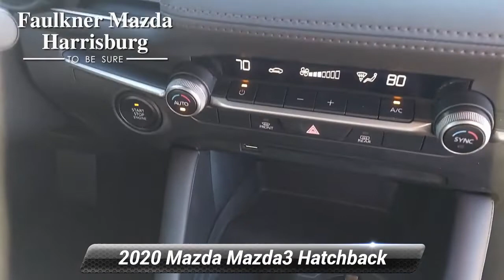Certified 2020 Mazda Mazda3 Hatchback , Harrisburg, PA L1163034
Certified. 2020 Mazda Mazda3 Base Snowflake White Pearl Mica *Passed Rigorous Safety Inspection Performed by Certified Technician*.CARFAX One-Owner. 24/32 City/Highway MPGOUR OFFERINGS Faulkner Mazda serving Harrisburg, York, Lancaster, Hershey, Reading, and Carlisle is proud to be an automotive leader in our community. Since opening our doors, Faulkner Mazda has maintained a solid commitment to you, our customers, offering the widest selection of Mazda vehicles while maintaining a friendly and courteous staff to assist you. Even if you have bad credit or are a first time car buyer, you can trust that Faulkner Mazda will get you into the automobile of your choice. Please confirm the accuracy of the included equipment by calling us prior to purchase. Mazda Certified Pre-Owned Details:* Powertrain Limited Warranty: 84 Month/100,000 Mile (whichever comes first) from original in-service date* Vehicle History* Roadside Assistance* Includes Autocheck Vehicle History Report with 3 Year Buyback Protection. 3 month SiriusXM trial subscription.* Transferable Warranty* Warranty Deductible: $0* Limited Warranty: 12 Month/12,000 Mile (whichever comes first) after new car warranty expires or from certified purchase date* 160 Point Inspection

[RLVID:5387:8782e86e22081e7f:f98f8c6dc0a622ac:1]